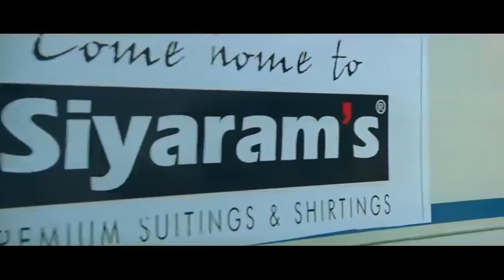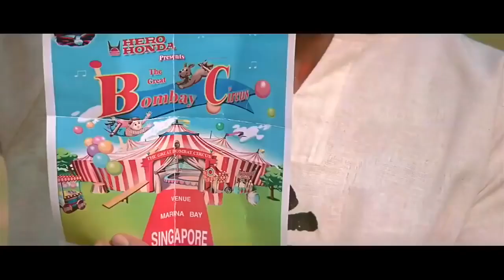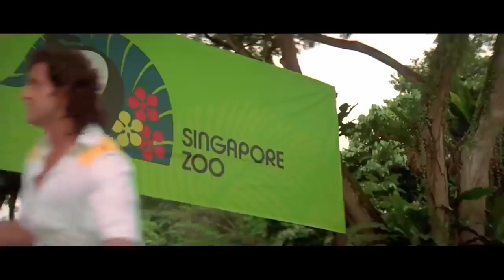Krrish 4 Full Movie - Hrithik Roshan New Hit Blockbuster Movie 2022 - Full Hd Bollywood Movie 2022